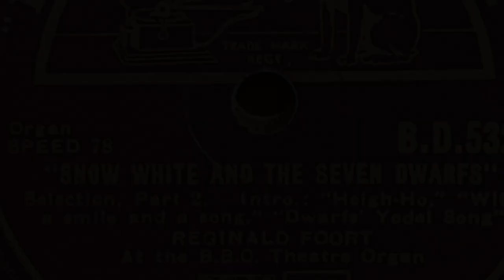Reginald Foort - Snow white and the seven dwarfs (1938)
Reginald Foort auf HMV B.D. 532 spielt auf der BBC Kinoorgel im Jahr 1938 ein Medley aus dem Disney Film "Snow white and the seven dwarfs" (SChneewittchen und die 7 Zwerge).
Ein anderes Medley erschien auf Electrola von Peter Igelhoff 1938.